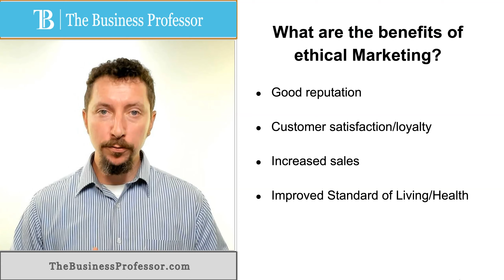Benefits of Ethical Marketing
Dr. Phillip Hartley explains the benefits of ethical marketing.